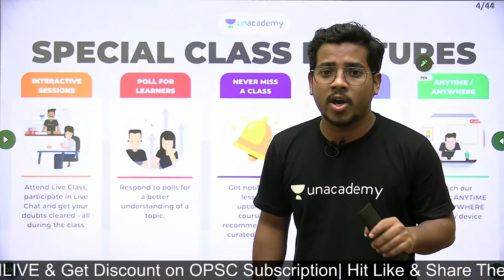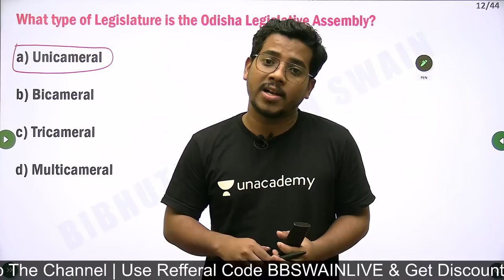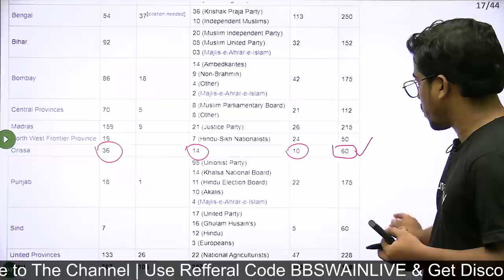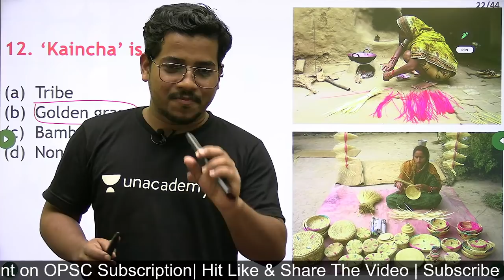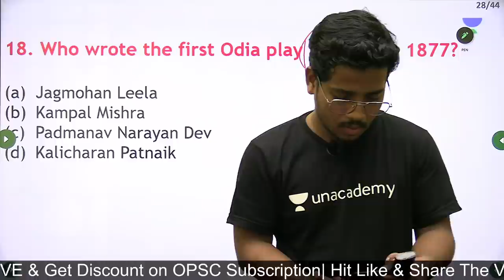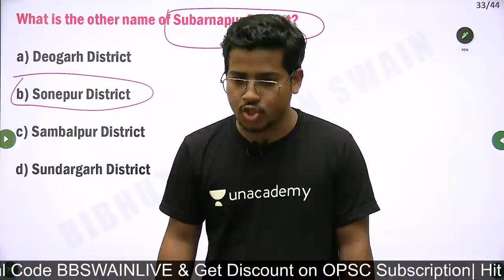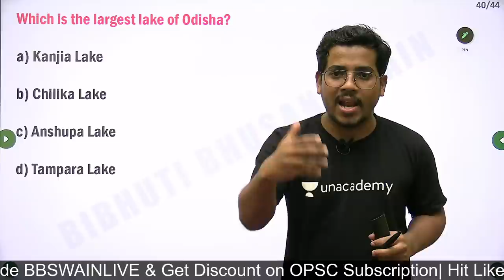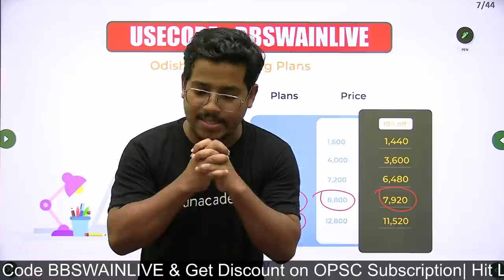Odisha GK - Part-3 (Selected MCQs) ASO/OAS/OSSSC | Bibhuti Bhusan Swain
In this session, educator Bibhuti Bhusan Swain will be discussing Most Important Odisha GK for ASO/OAS/OSSSC. This class will be conducted in English and Odia and the notes will be provided in English. Learners at any stage of their preparation will be benefited from the course.

You can enrol to Unacademy Subscription and get the following benefits:
1. Learn from your favourite teacher
2. Dedicated DOUBT sessions
3. One Subscription, Unlimited Access to Live Online Classes and Videos
4. Real-time interaction with best-in-class teachers
5. You can ask doubts in live online classes
6. Limited students in each Class
7. Download the videos & watch them offline